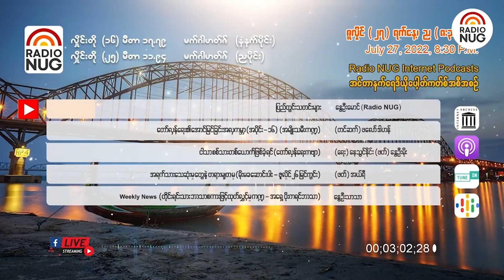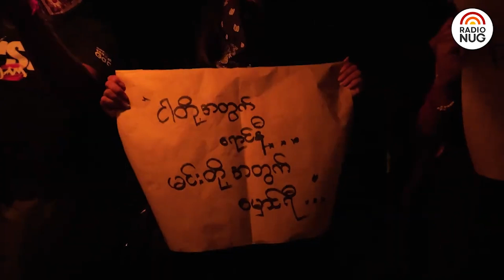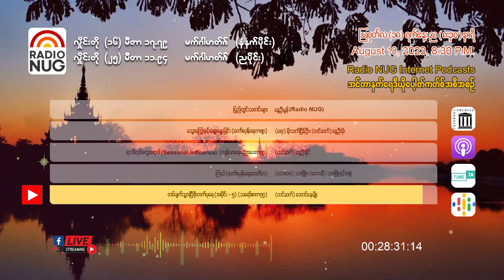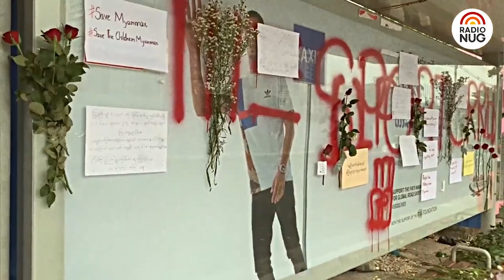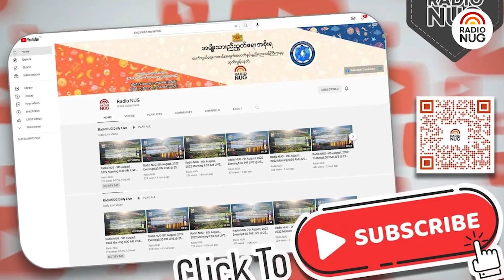Radio NUG - 18th August, 2023 Evening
8:30 PM LIVE @ 25 Meter Band, 11.94 MHz

📌 ပြည်တွင်းသတင်းများ - နွေဦးမွန် (Radio NUG) (07:08)
📌 "သွေးကြွေးနှင့်ဆွေးနွေးခြင်း" (တော်လှန်ရေးကဗျာ) - (ရေး) မိုးသက်ငြိမ်ဦး၊ (ဖတ်) နွေဦးမိုး (02:18)
📌 "ရာသီတုပ်‌ကွေးရောဂါ (Seasonal Influenza)" (ကျန်းမာရေးပညာပေးကဏ္ဍ) - (ဖတ်) နွေဦးနိုင် (03:20)
📌 "ကြယ်" (တော်လှန်ရေးတေးဂီတ) - (ရေး) သားဖြိုး၊ (ဆို) သားဖြိုးနှင့်အဖွဲ့ (04:52)
📌 "တပ်ပျက်သွားပြီ ဖိုးတက်ပုရေ" အပိုင်း (၅) (သရော်စာကဏ္ဍ) - (တင်ဆက်) အောင်နေမျိုး (08:29)